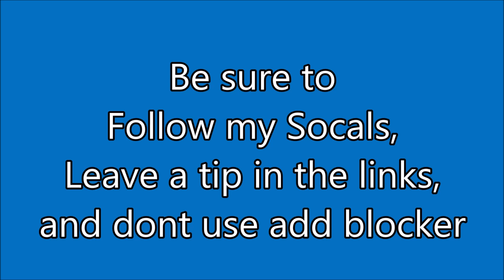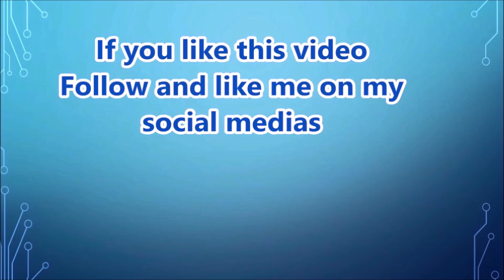Lets Play Pokemon Scarlet/Violet Indigo Disk Pt3 The BB League Elite Four Challenge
Playing Pokemon Scarlet and Violet,
Taking on the individual challenges from the BB League Elite Four at Blue berry Academy.
Programs used: Sony, XD handycam Camcorder ,Windows Movie maker